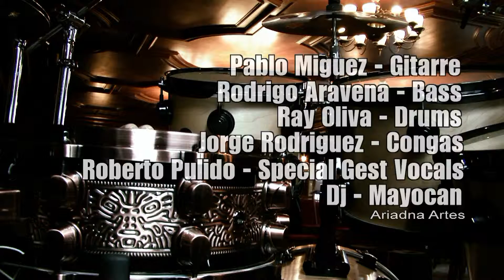Cuban Jazz Mix (Short Version)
Versión corta del video de Cuban Jazz Mix
una producción de Ariadna Artes, Orlando Borrell
una videoproducción de sextosol.